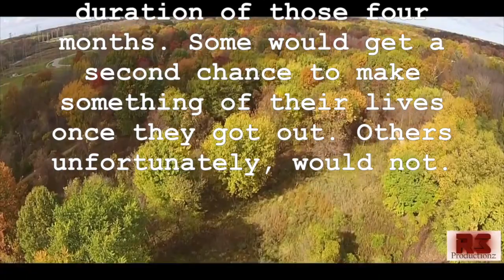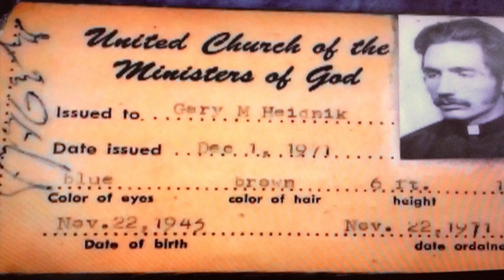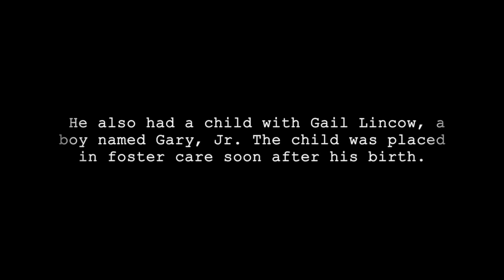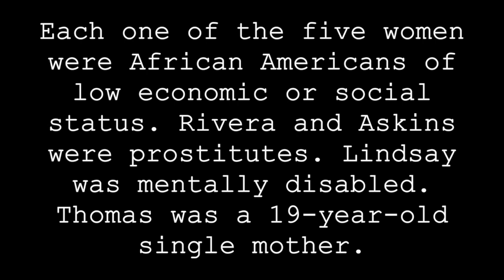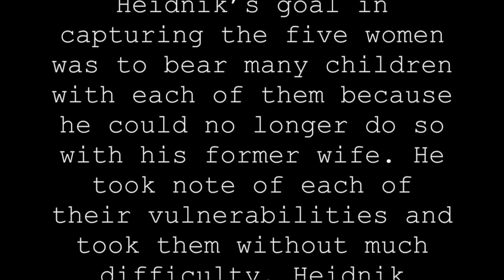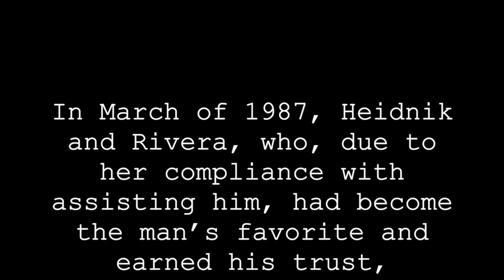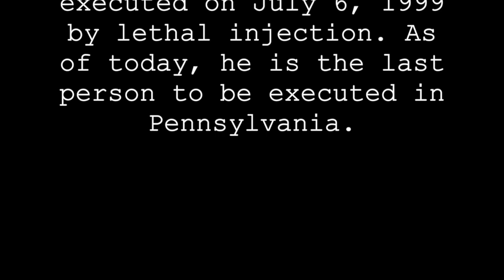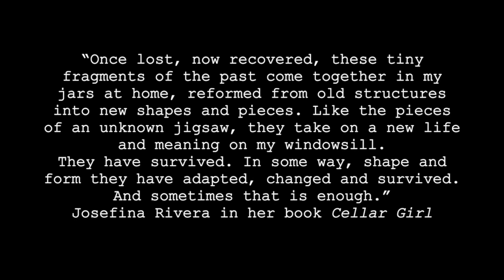Gary Heidnik Serial Killer Documentary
This video is about Gary Heidnik Serial Killer Documentary